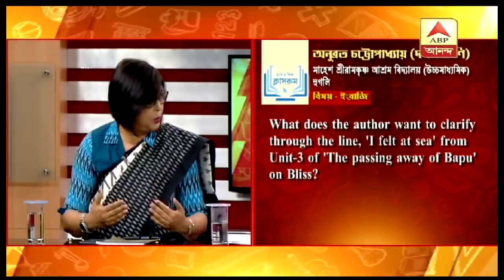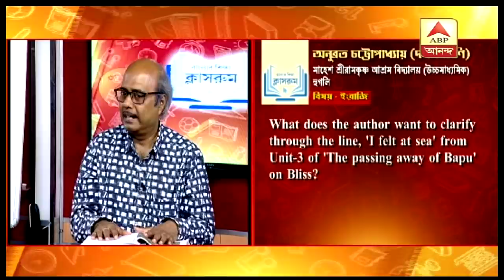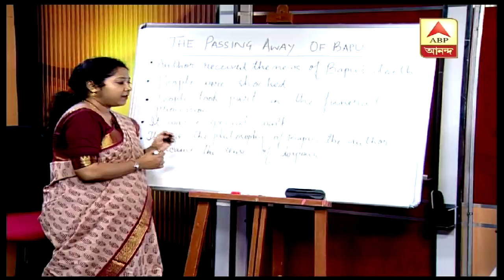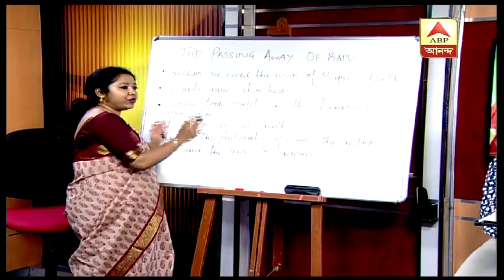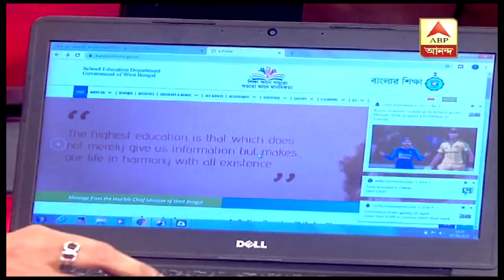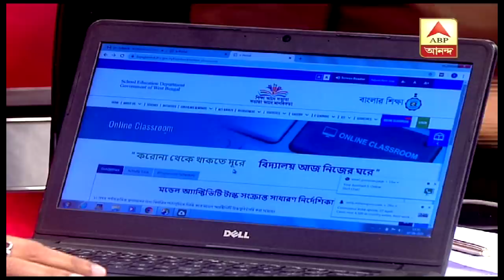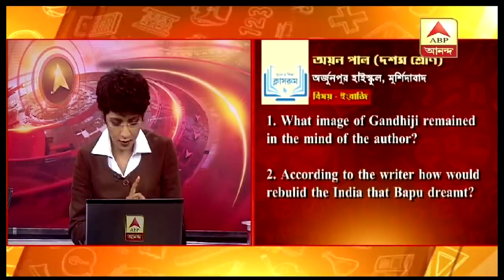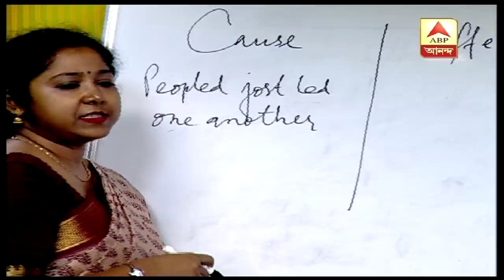বাংলার শিক্ষা ক্লাসরুম (৭-8-২০২০): লকডাউনে ঘরে বসে পড়াশোনা, এবিপি আনন্দ চ্যানেলে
লকডাউনের জেরে দীর্ঘদিন বন্ধ স্কুল। তাই নবম থেকে দ্বাদশ শ্রেণির পড়ুয়াদের জন্য এবিপি আনন্দে ‘সরাসরি বাংলার শিক্ষা ক্লাসরুমের’ আয়োজন করেছে শিক্ষা দফতর।  পড়ুয়ামহলে তা জনপ্রিয় হয়েছে। করোনা ভাইরাসের সংক্রমণ এড়াতে দেশজুড়ে লকডাউন। শিক্ষা প্রতিষ্ঠানে তালা। এই অবস্থায় গৃহবন্দি পড়ুয়াদের সুরাহা দিতে টেলিভিশনের মাধ্যমে সরাসরি ক্লাস নেওয়ার ব্যবস্থা করেছে রাজ্য সরকার। যা সরাসরি দেখানো হচ্ছে একমাত্র এবিপি আনন্দে।________________________________________________________________